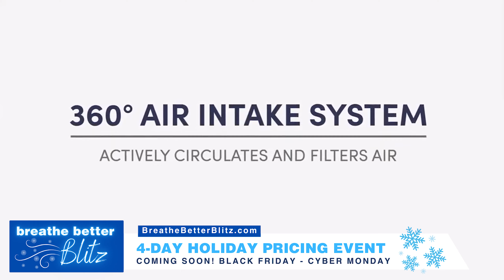Coming Soon: The Gift of Clean Air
Looking for the ultimate gift that shows you care? Austin Air Purifiers are here to help you and your loved ones breathe easier. Perfect for tackling airborne contaminants like viruses, bacteria, pollen, and dust, our purifiers deliver cleaner, healthier air.

Get ready for our special Breathe Better Blitz, happening Black Friday through Cyber Monday.

🎁 Give the gift of clean air this holiday season!